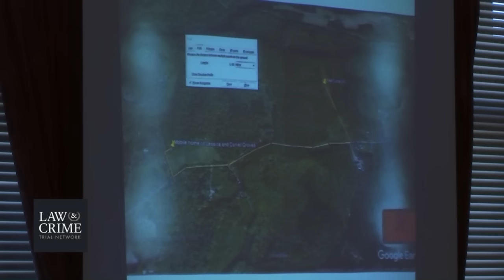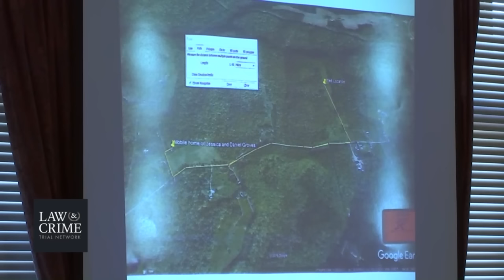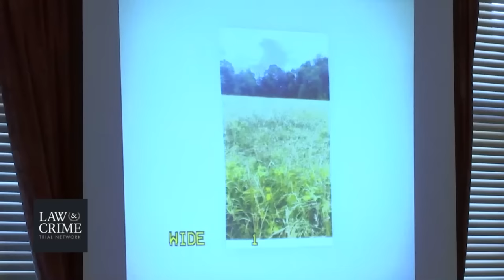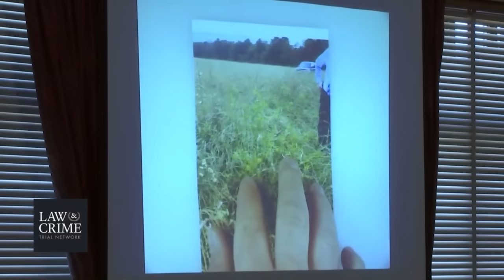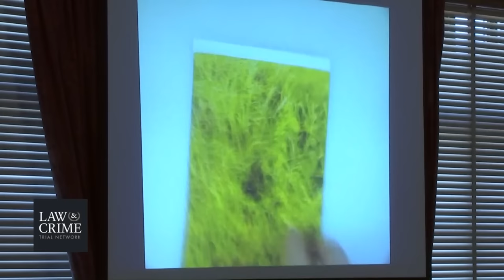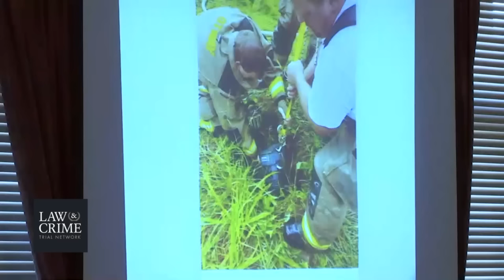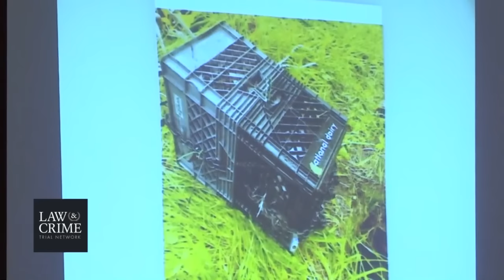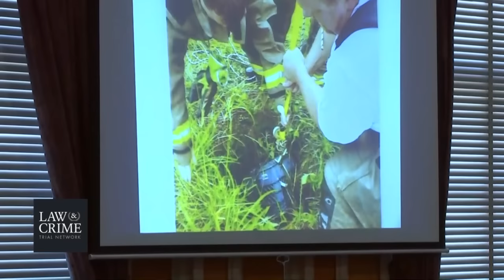Groves Trial Day 3 - Steven Gambill & Dan Shirey - Volunteer Firefighters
A mother and father in Scioto County, Ohio stand trial in the death of their infant son. Young Dylan Groves was found dead 30 feet down a well last year, prosecutors said. Authorities blame the boy’s parents–mother Jessica Groves, and father Daniel Groves–for what happened. The defendants are charged with aggravated murder, murder, kidnapping, endangering children, tampering with evidence, interference with custody, gross abuse of a corpse, and four counts of felonious assault.

Problems stemmed right from Dylan’s day of birth on January 10, 2019. The boy was born with drugs in his system, authorities claim. Daniel Groves later got the child back after showing that he followed regulations, but the defendant allegedly started missing important dates, including court dates and doctor’s appointments.

Investigators claim that both defendants bolted on a four-wheeler when authorities dropped by the home for a checkup on May 20, according to WLTW. Deputies obtained a search warrant, got Jessica Groves to give herself up quickly, but Daniel Groves was only arrested after a six-hour standoff. Authorities said they found $42,000 of stolen items at the residence, and later found the late infant in a well.

Deputies said Dylan Groves didn’t even make it to a full three months of age. They claim there’s evidence showing he’d been dead since March.

How Baby Dylan Was Found In the Well:
A coroner determined that the victim had been slain. The child sustained several bone fractures, had been wrapped in plastic bags with duct tape, then put in milk crates that were wrapped in chains, and other bindings, according to WSAZ. The crates were weighted down with rocks and a weight, authorities said. As in his birth, Groves died with drugs in his body, according to the coroner. This allegedly included methamphetamine.